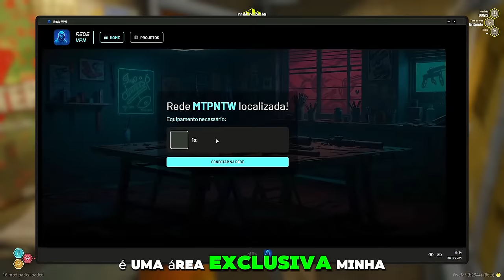METROPOLE RP - A CASA CAIU! / O PAGAMENTO! - (SÉRIE NOVA?) #03